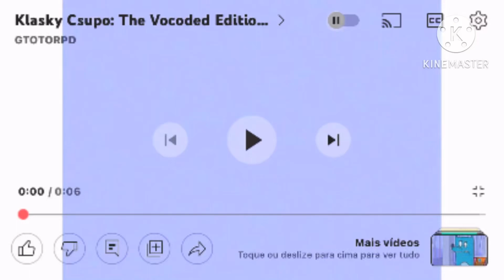Klasky Csupo - The Vocoded Edition (electronic sounds) in Freshing Equalizer